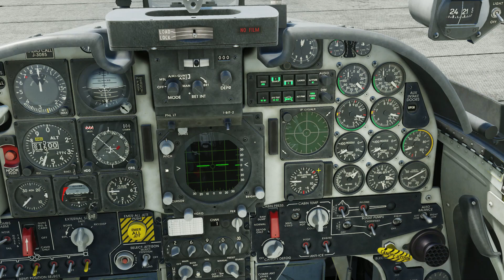F-5E: Airbase Defense Mission | DCS WORLD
مهمة الدفاع عن القاعدة الجوية بواسطة طائرة
F-5E